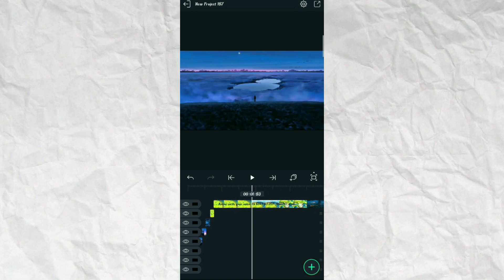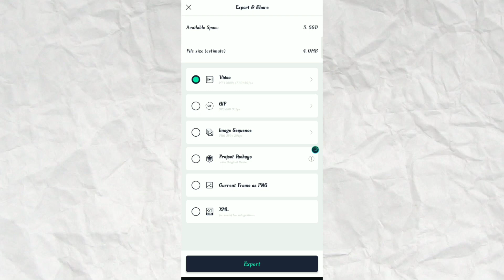Why we use hyper zoom in amv editz | tutorials | concept alightmotion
Hey welcome back guys kiya hal chal ?
So basically ye video (Hyper zoom effect) anime editz per based hai / agar app chahhe toh iss effect ko kisi bhi type editz me use karsakte hai ! agar kisi bhi tarha ki dikat ho toh mujhe dm kare ya phir comment kare 🤝

This TUTORIAL little inspired by @primekp

My recent tutorial

For Android tips

My all socials / wana buy my alightmotion project file ? here's the link  / join my telegram for pngs and overlays

Ignore